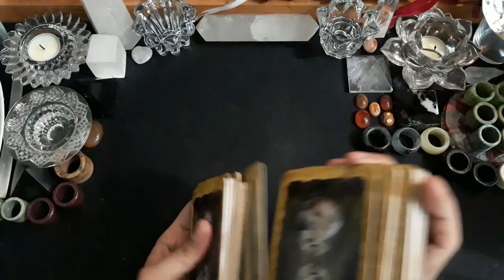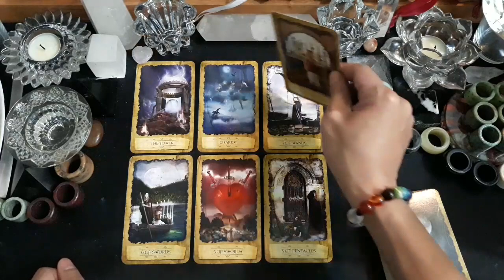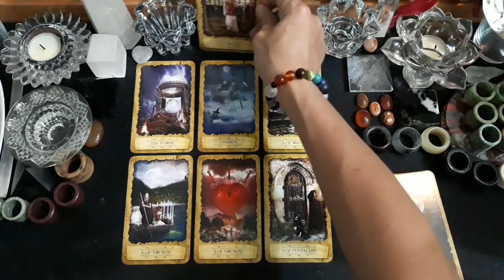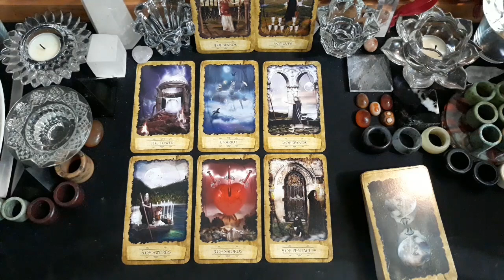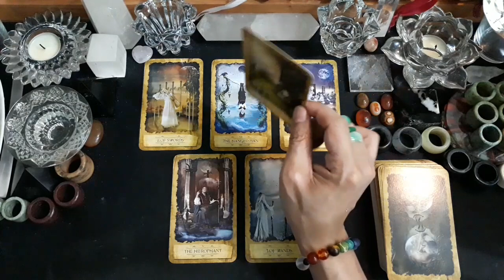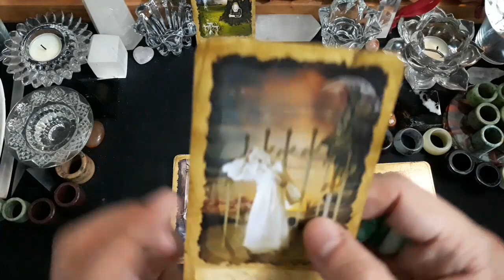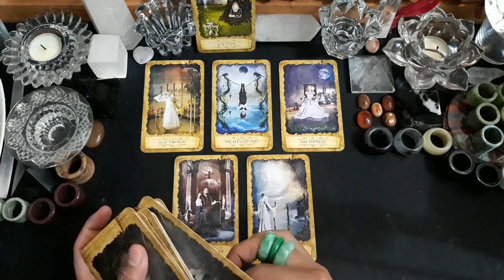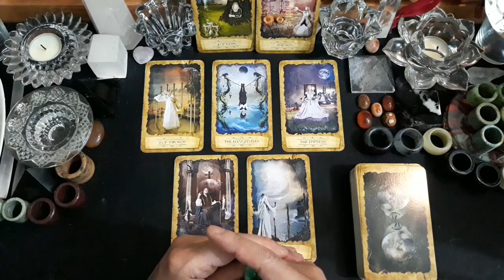♒AQUARIUS♒, APRIL 2022. GENERAL LOVE READING, COUPLE & SINGLE (BACAAN UMUM).